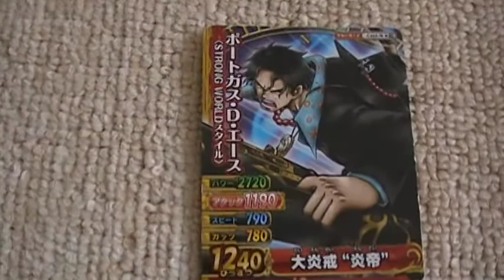ワンピース 画像 エース ワンピーベリーマッチ！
ワンピーストレーディングカードシリーズワンピーベリーマッチです☆かなり集まってきました！